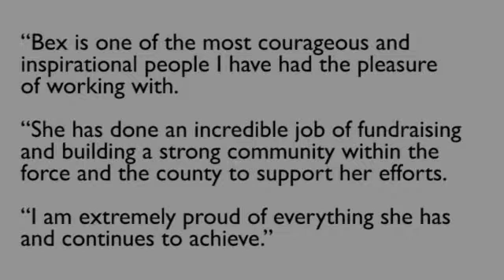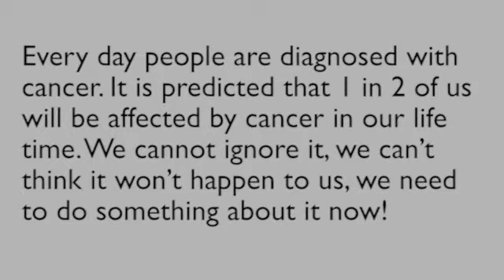PFEW Conference 2016 - Charity Challenges - Team Bex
PC Rebecca Griffiths was diagnosed with bowel and liver cancer in 2014. Over 500 friends and colleagues rallied round and have helped her raise almost £50,000 for charity through taking part in challenge events and runs.